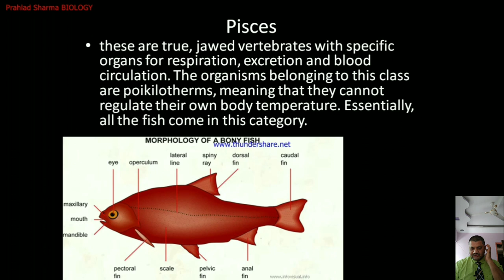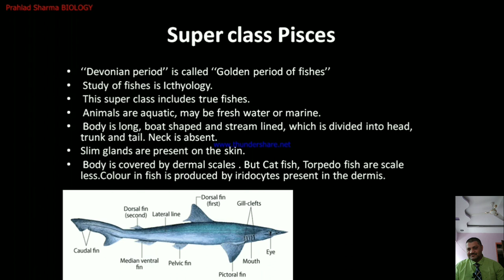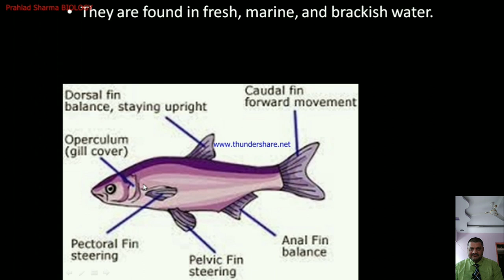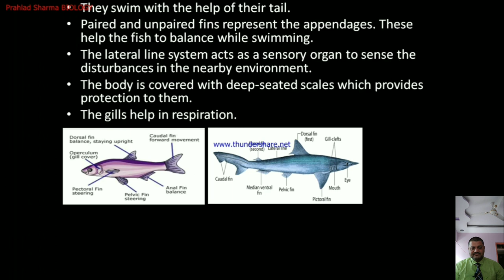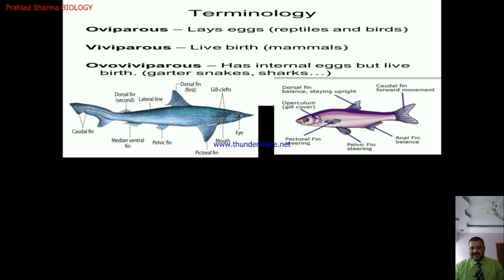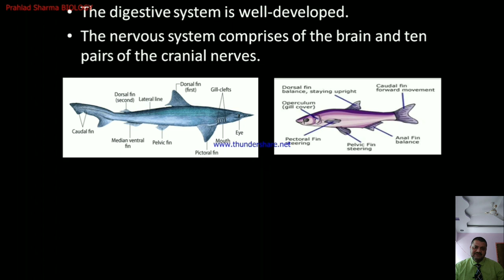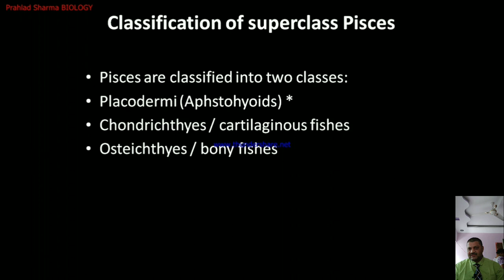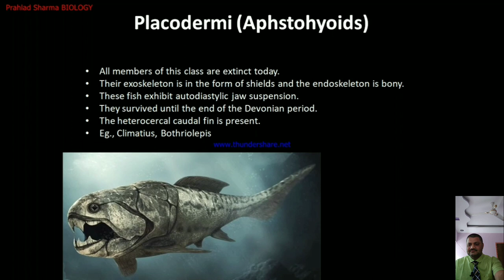Animal Kingdom l Superclass-Pisces (General Features) l by Dr. Prahlad Sharma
In this video I have explained the topic in descriptive way so that you can understand the concept from Grass root level. The explanation given is enough to fulfill the needs of Competitive Exam preparations. The video will be helpful to crack  NEET  & all other Medical exams.